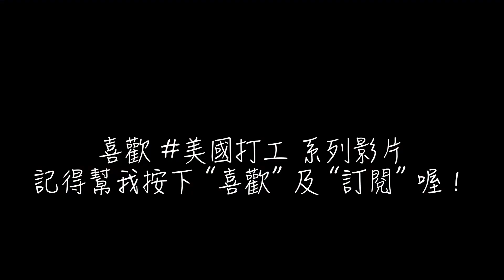【美國打工的真相】(上)｜工作壓力/天使同事室友 feat. Wen Chuan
這支影片邀請到我當時的室友 Wen Chuan，聊一些當時我們在阿拉斯加發生的很多事情。
當時那裡只有我們兩個台灣人，等於有點像是相依為命，但其實...我們吵了不少架 ＸＤ
本集講了一些在我們工作壓力大時，遇到天使同事與室友的照顧，我們度過了一段艱難的時期。
當然，下集更是精彩！

美國打工需要條件？我英文不好怎麼辦？
美國打工可以賺多少？又要花多少錢？